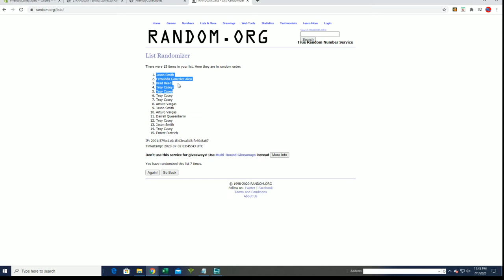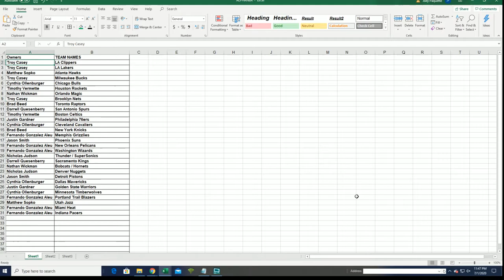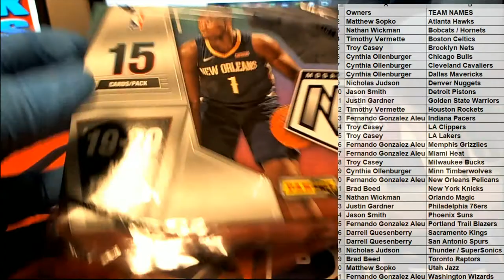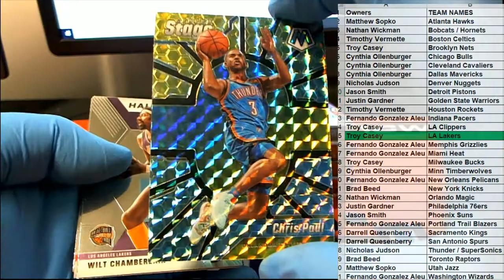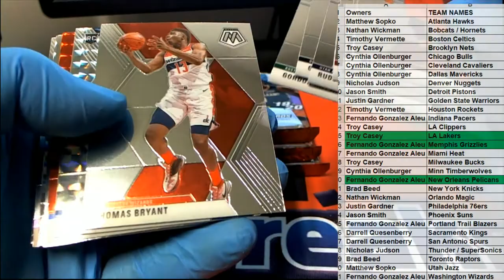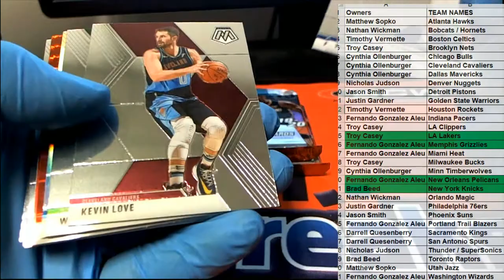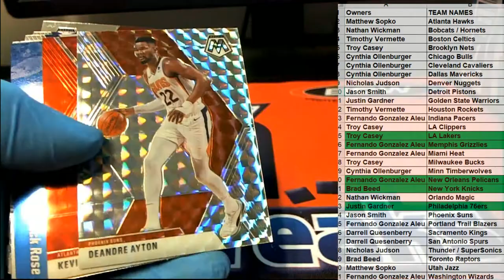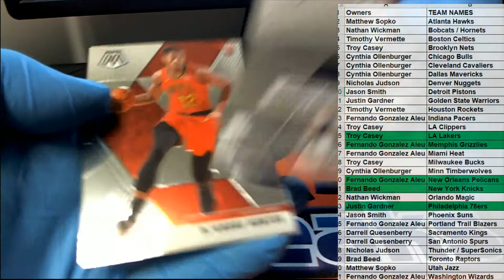201920 Panini Mosaic Basketball Hobby Box ID 1920MOSHOB522